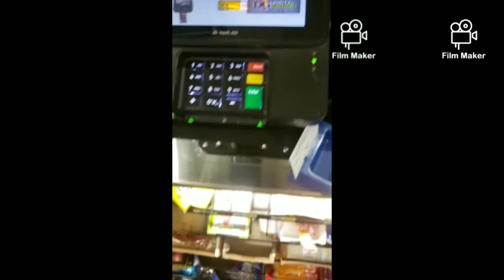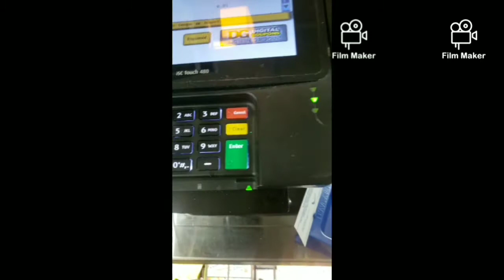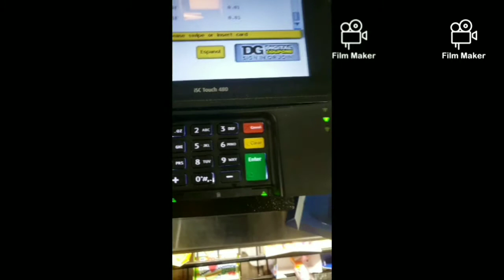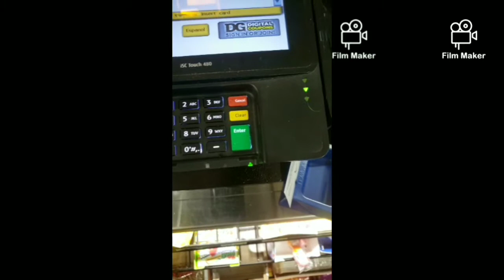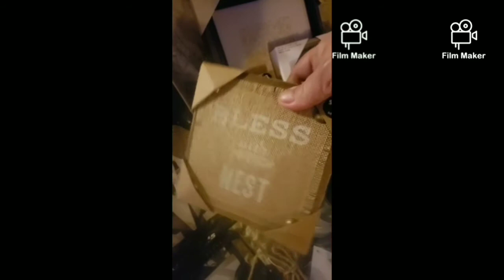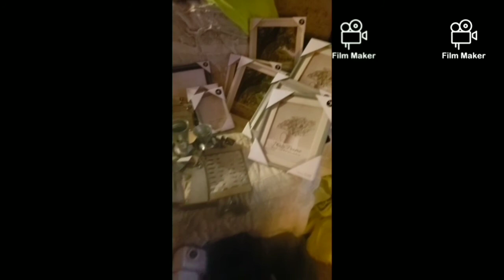My biggest penny shopping haul at dollar general nci store retail $200 paid 0.36 cents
This is my biggest penny shopping haul to date .I found a NCI store in my area ,and last fridays surprise list came out late

I got 34 of the items and they retailed for $200 ,but I only paid $0.36 cents oop